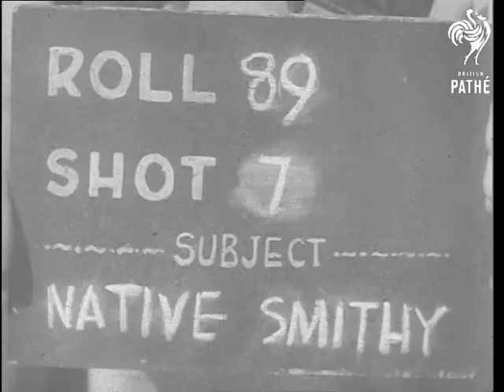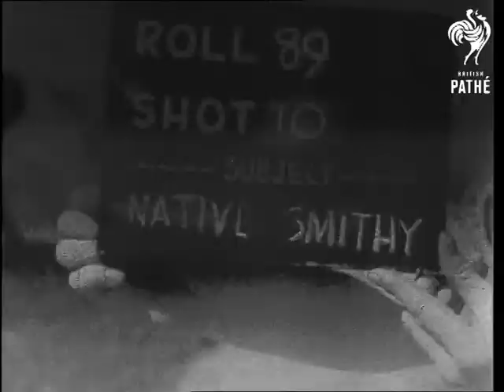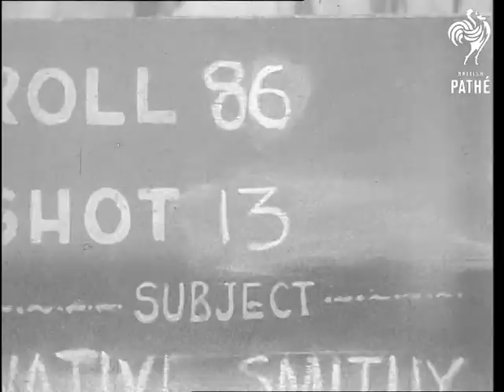African Workmen (1950-1959)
Exact location unknown but somewhere in Africa.

LS.Young deer in natural surroundings. MS. Baboon picking up something from ground and eating it, then disappearing. LS. of leopard. LS men on horses in open country. Various CUs of blacksmith and fellow workers pressing hand bellows and working on metal tools.

(JOINED POS. CUTS)
 FILM ID:2930.2